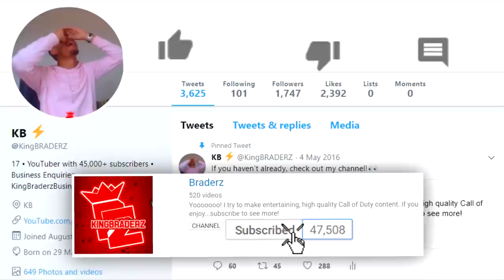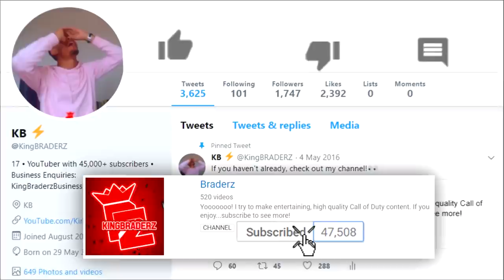THIS MOD IS CHEATING.. *DO NOT TRY*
TOXIC MOD

In today's video, we decided to be toxic again and use the MODDED SPITFIRE to annoy some tryhards in Black Ops 4! Hope you enjoy!